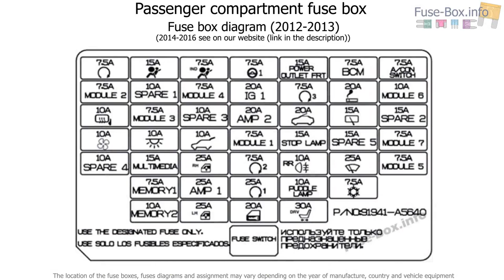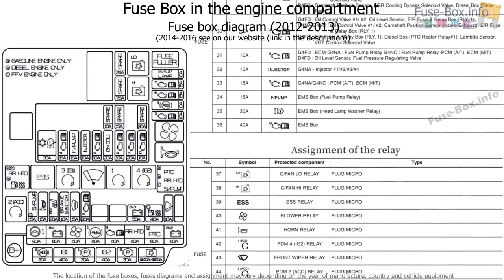Fuse box location and diagrams: Hyundai i30 (GD; 2012-2017)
Fuse box diagram (location and assignment of electrical fuses and relays) for Hyundai i30 (GD; 2012, 2013, 2014, 2015, 2016).